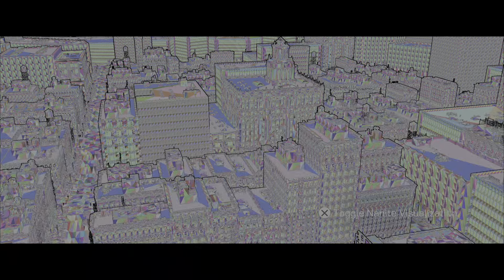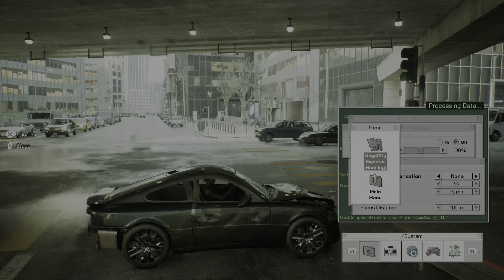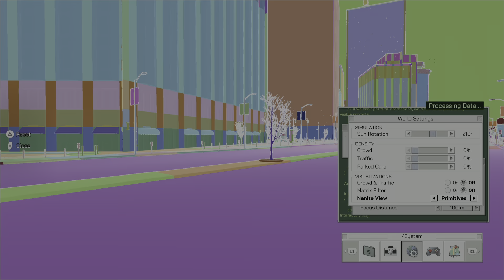Keanu Reeves dipped on us | The Matrix Awakens: An Unreal Engine 5 Experience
This game is sum different